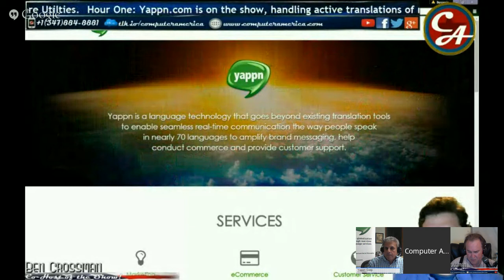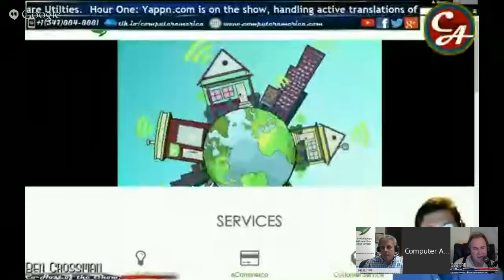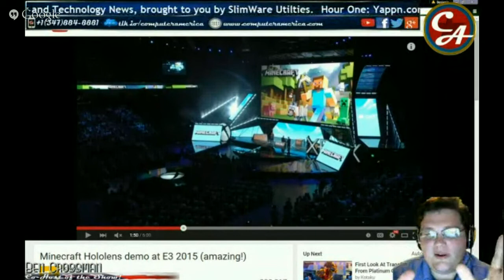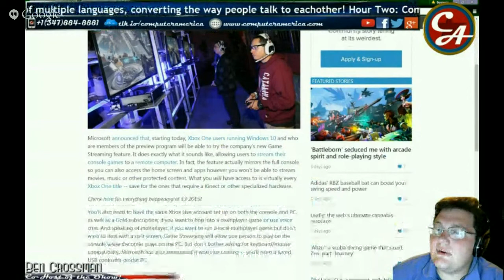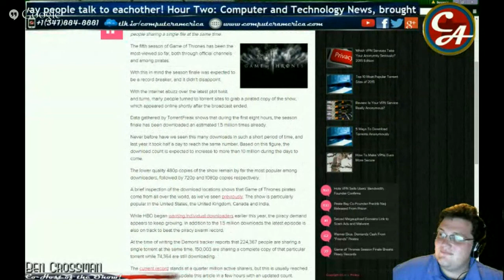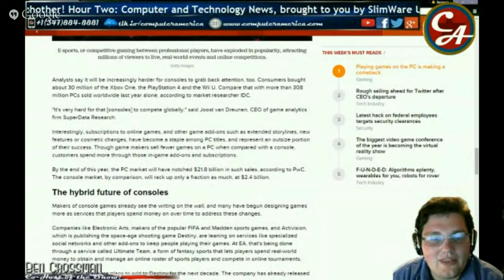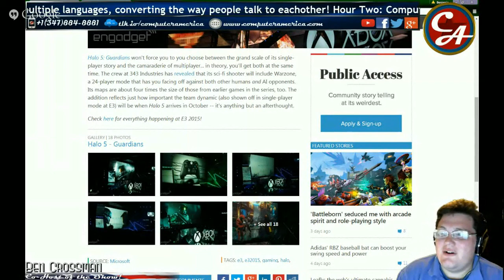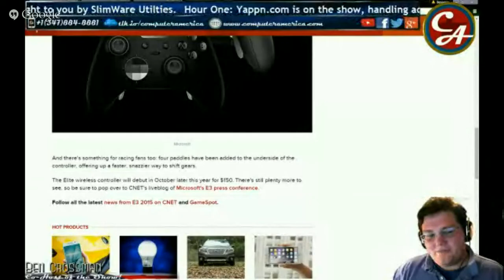Computer America - YAPPN; News!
Hour one: Yappn.  David Lucatch, CEO and Founder.
Yappn is a real-time multilingual company that amplifies brand and social messaging, expands online commerce and provides customer support by globalizing these experiences with its proprietary approach to language. Through its real-time multilingual amplification platform, Yappn eliminates the language barrier, allowing the free flow of communications in 67 languages.